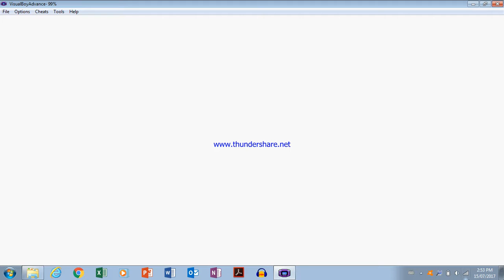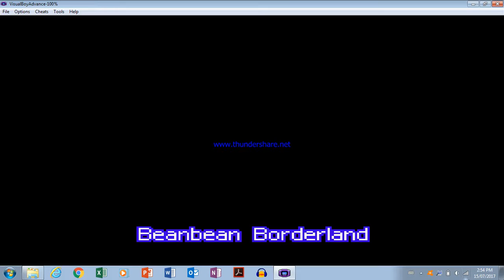mario and luigi superstar saga playthrough part 2 in the koopa cruiser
part 2 of Mario and Luigi Superstar Saga play through.